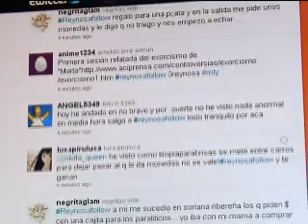Reynosa residents use social media, Google Maps to report drug dealers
It's the latest tool in the drug war. A group of Twitter users is using social media and Google Maps to report drug dealing in their neighborhoods.